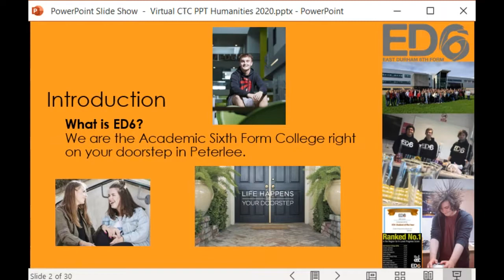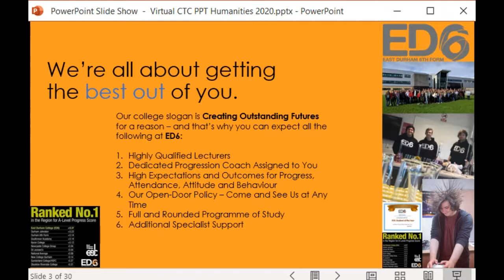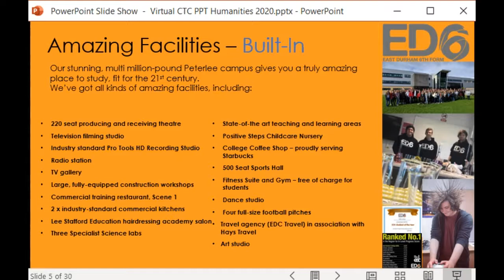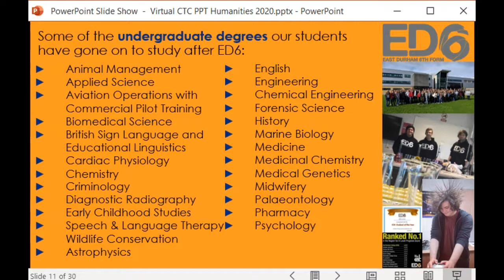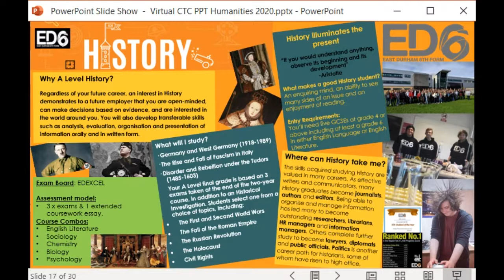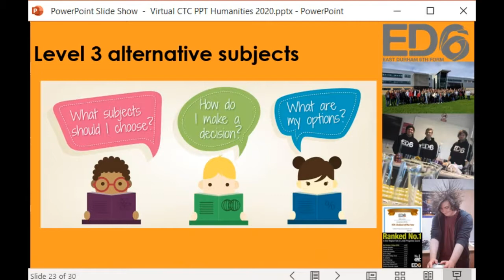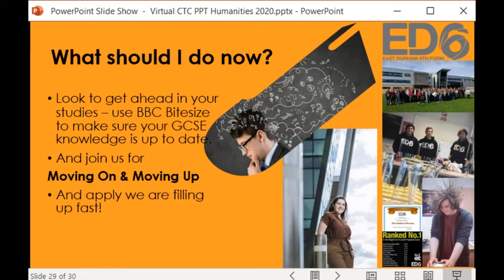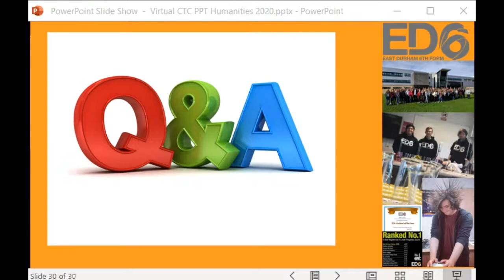Studying Humanities A-Levels at ED6 Sixth Form Centre - Peterlee - Virtual Open Day Presentation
Offering a range of carefully-chosen A-levels to reflect the qualifications which leading universities are looking for when they recruit their undergraduates, ED6 Sixth Form at East Durham College is a fantastic place to learn with consistently excellent A Level results for our students.

This presentation details the Humanities related A-Levels subjects.